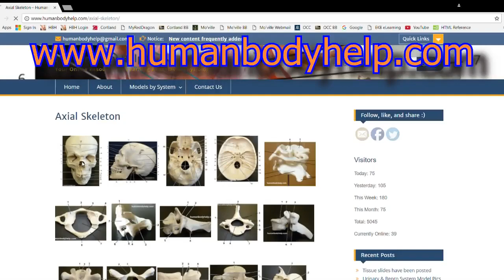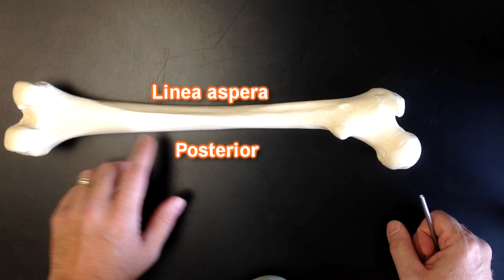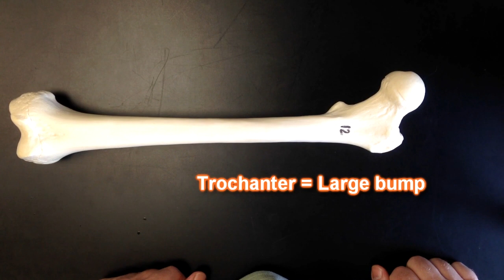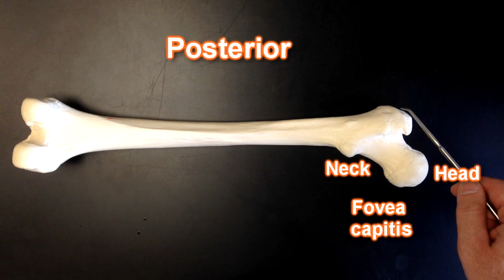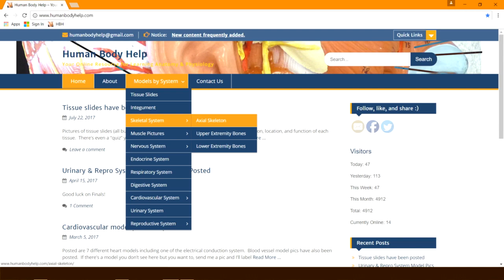The Femur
Sound effects for intro from “Ancient Heavy Tech Donjon” by Komiku through a CC0 1.0 Universal (CC0 1.0) Public Domain Dedication.  To listen and support the artist: